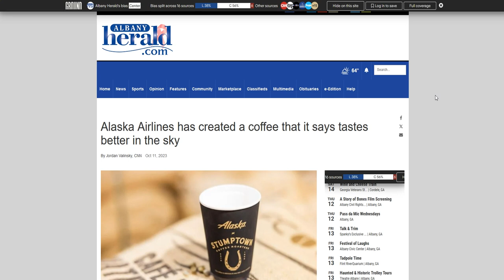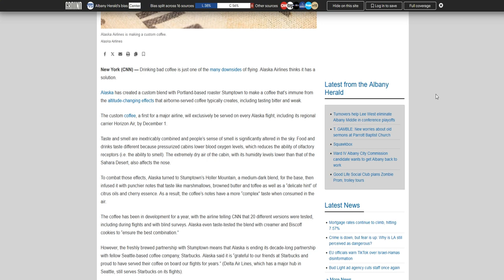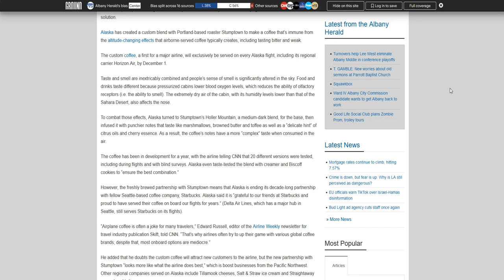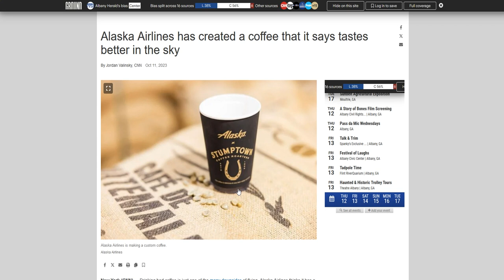The Friday Vlog Stumptown Coffee The Best Airline Coffee ?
If you enjoy coffee and fly often, then StumpTown coffee may be your blend. StumpTown coffee out of Portland, Oregon, says it has the solution to bitter and weak coffee while flying.

► Alaska Airlines has created a coffee that it says tastes better in the sky